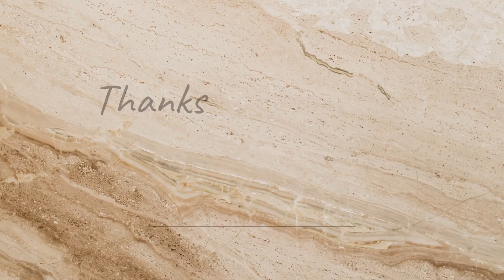FORTNITE HACKS PART 2 !